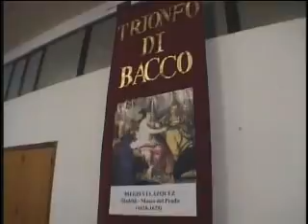BARBARAeC - Signorina live Sambucheto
La marzurca all'italiana con influenze romagnole che si balla a tutte l'ore! Da Barbaraec (Barbara e Giorgio, voce e fisarmonica) edito da Mario Riccardi Signorina per voi a Sambcheto.